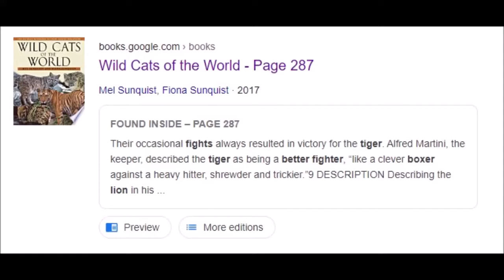Tiger vs Lion - Bronx Zoo Keeper Alfred Martini, and his wife both favor the tiger over the Lion.